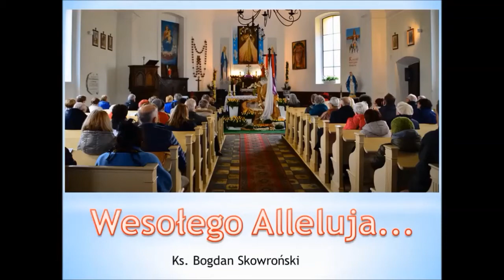Wesołego Alleluja... 2017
Wielkanoc 2017 r. Duszniki Zdrój
Kościół p.w. Matki Bożej Różańcowej